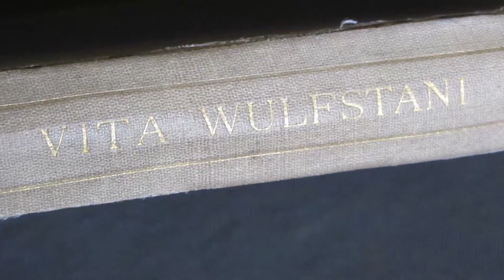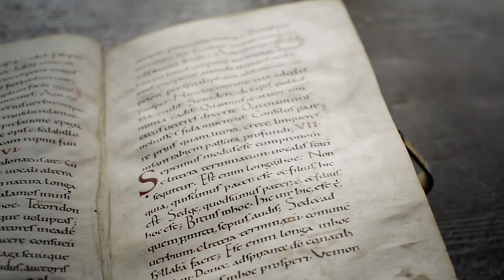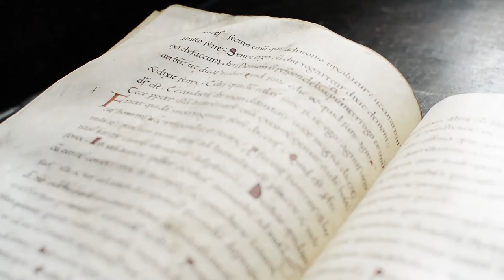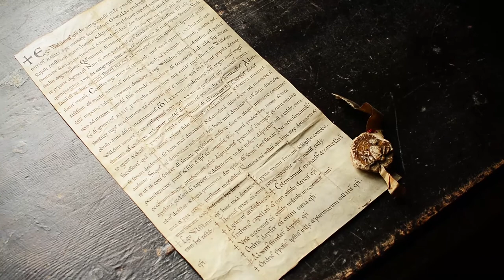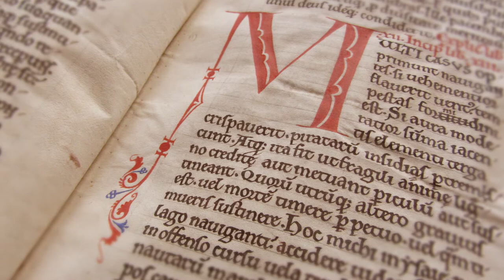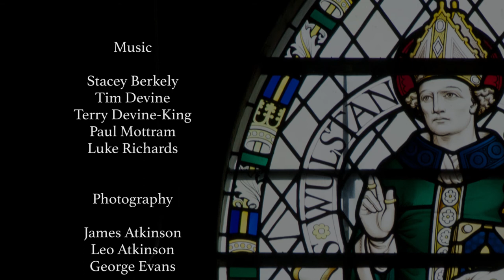Wulfstan: The Life of a Saint